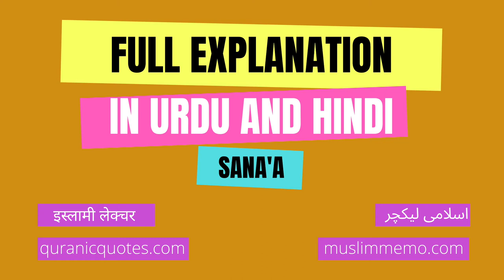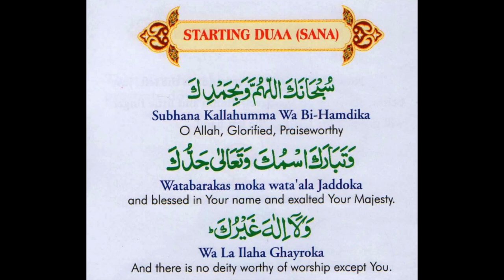Sana - Full Arabic Text with Urdu and Hindi Explanation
Sana is a very important Dua that Muslims repeat in daily prayers. Learn full Arabic text and listen to Urdu and Hindi explanation lecture here.